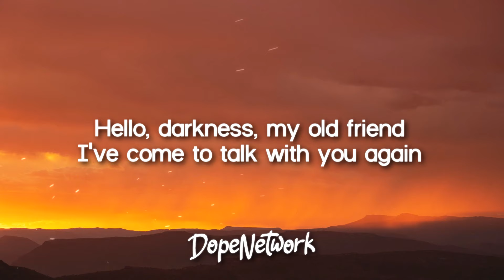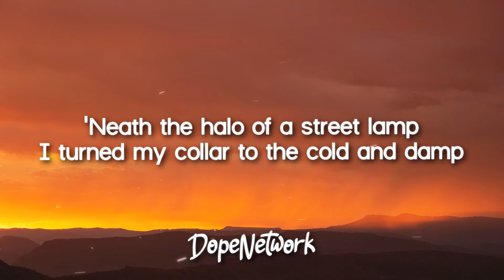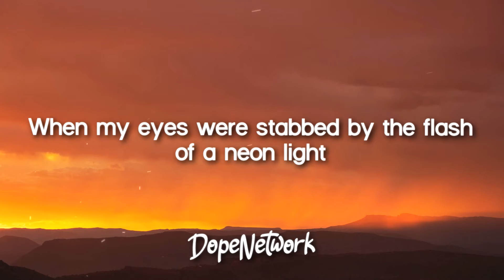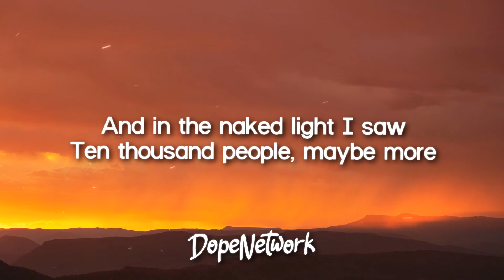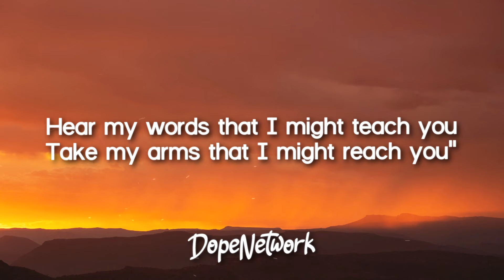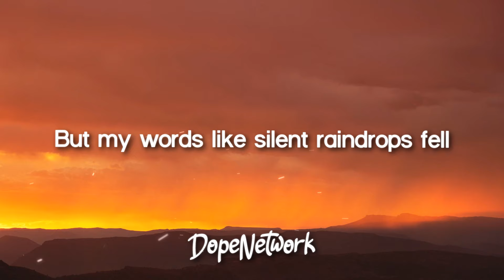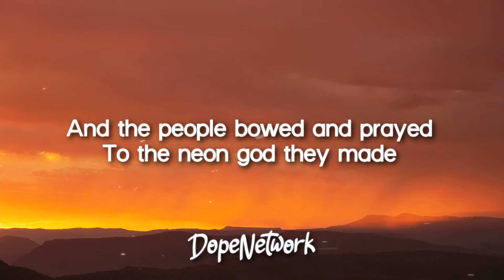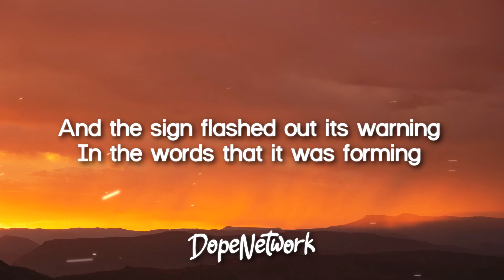Disturbed - The Sound Of Silence (Lyrics)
Lyrics video for "The Sound Of Silence" by Disturbed.

🎤 Lyrics: The Sound Of Silence - Disturbed

"The words of the prophets are written on the subway walls
And whispered in the sound
Of silence"